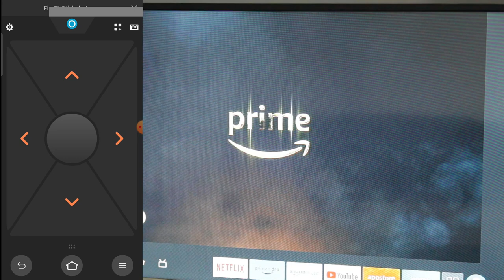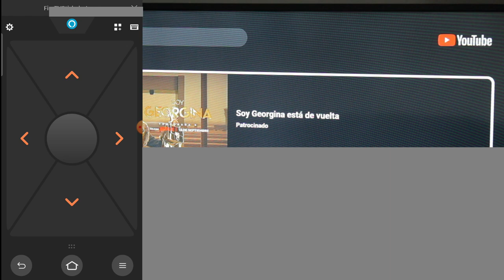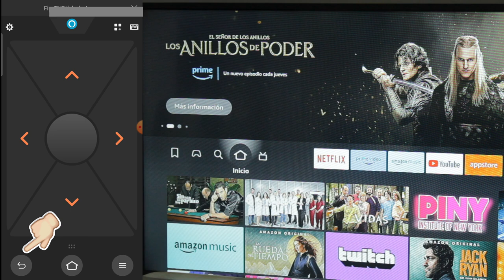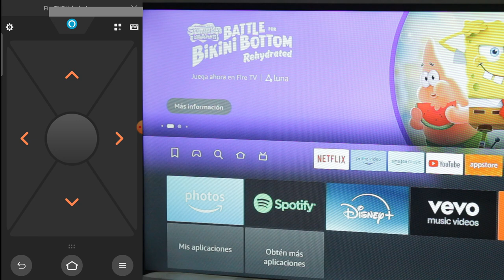Aplicación de Mando para FIRE TV app para android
En este video les voy a mostrar cómo utilizar la aplicación de mando para el Fire TV en dispositivos Android. Les explicaré cómo descargarla, configurarla y usarla para controlar su Fire TV desde el celular. Esta app es muy útil si han perdido el control remoto o simplemente prefieren manejar su dispositivo de streaming con el teléfono. Vamos a explorar todas sus funciones, desde la navegación básica hasta el control de voz, para que puedan sacarle el máximo provecho y disfrutar de una experiencia más cómoda y práctica.